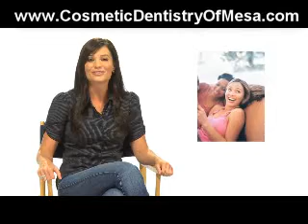Mesa|Arizona|Cosmetic|Dentistry|Teeth|Whitening|Dental|Veneers|Dentist|Invisalign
Mesa Arizona Cosmetic Dentist Dr. Frank Brinkman reveals a secrets on feeling more confident FAST!  Imagine having a drop dead gorgeous smile in just 1 day with the miracle of Cosmetic Dentistry!